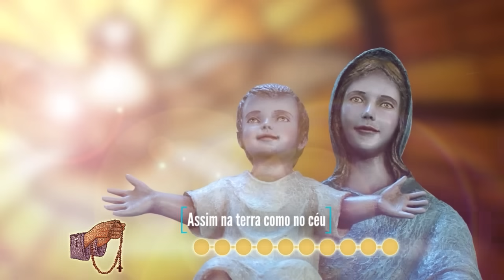Pai Noso 3ºDIA